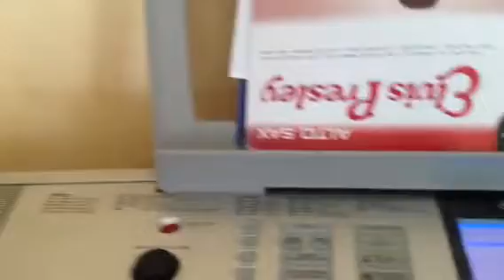Boogie woogie man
Nice sound on keyboard